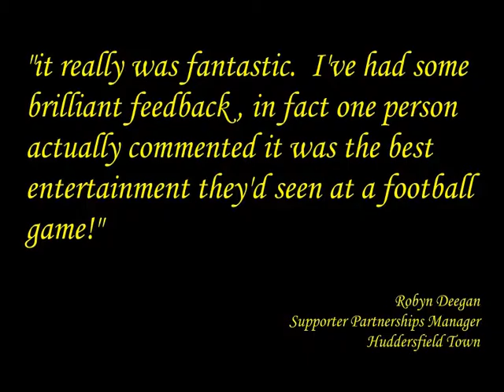The Throw In Challenge